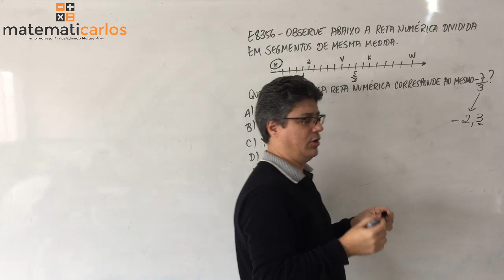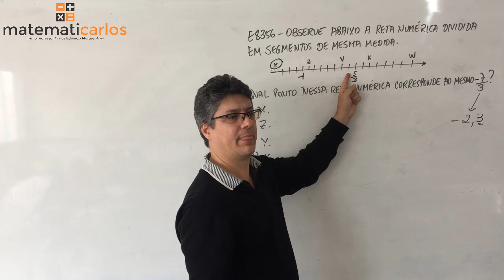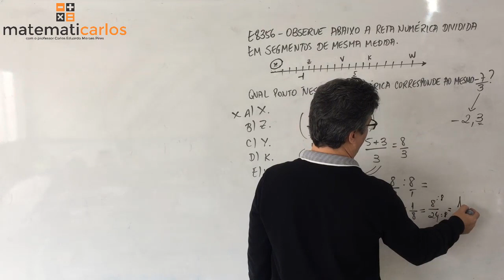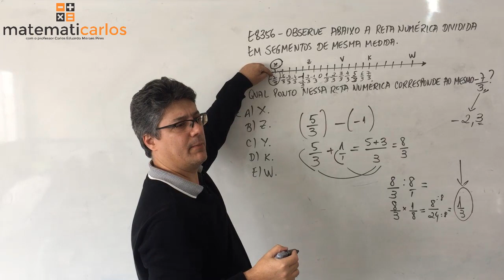Reta Numérica - Exercício 6 do Paebes Tri - E8356 Matematicarlos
Todos os dias eu publico uma aula por volta das 18h. Clique aqui para se inscrever

PAEBES TRI
E8356 – Observe abaixo a reta numérica dividida em segmentos de mesma medida.

Qual ponto nessa reta numérica corresponde ao mesmo -7/3?
A) X.
C) Z.
D) Y.
E) K.
E) W.